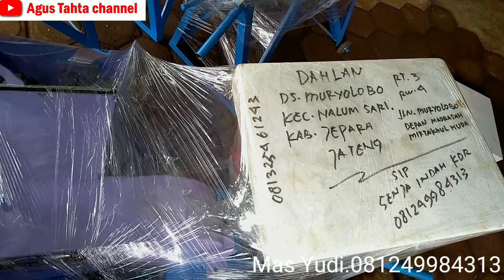Mesin Super Jumbo Tes Cacah Rumput Rendeng....Hasilnya Luar Biasa....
Tes mesin Super Jumbo cacah Rumput Rendeng
Info pemesanan mesin.081249984313